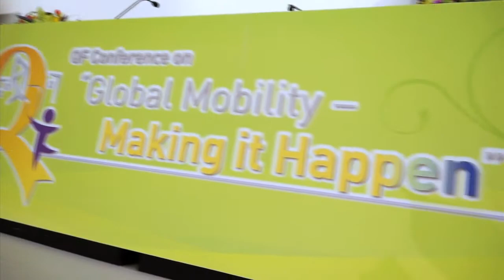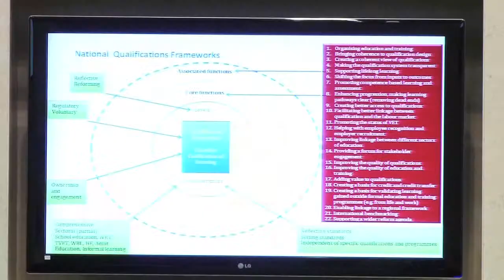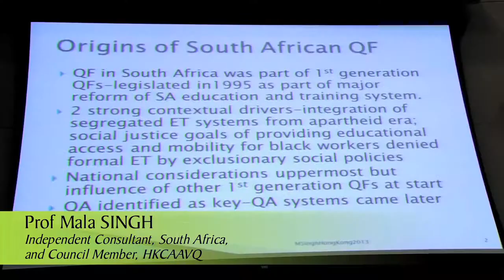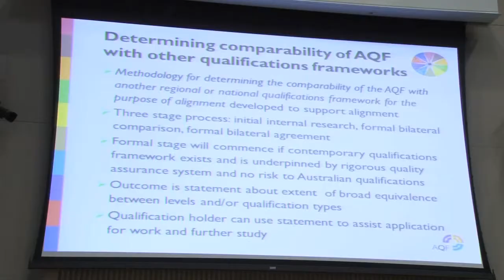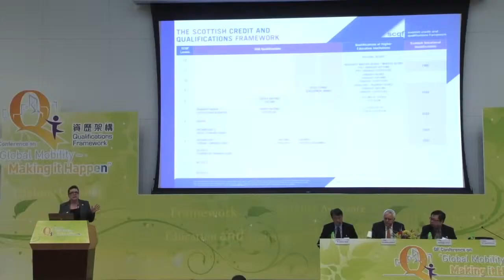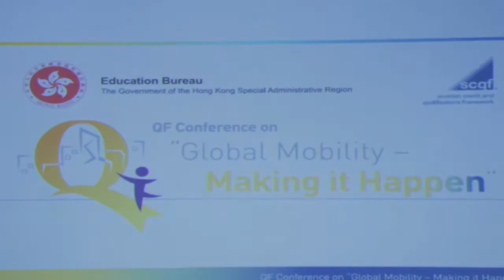QF Conference on "Global Mobility -- Making it Happen"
教育局及蘇格蘭資歷架構當局 (Scottish Credit and Qualifications Framework Partnership) 於 2013 年 3 月 18 及 19 日假添馬政府總部舉行「資歷架構會議」(QF Conference on "Global Mobility - Making it Happen") ，目的爲探討世界各地資歷架構在終生學習及人才發展方面擔當的角色。除外國專家外，本地院校及行業僱主和僱員代表亦獲邀出席，就職業培訓、持續教育和終身學習分享意見。